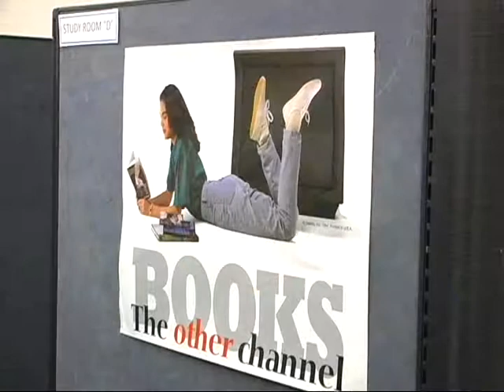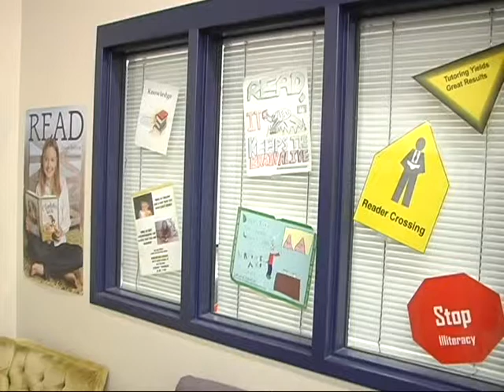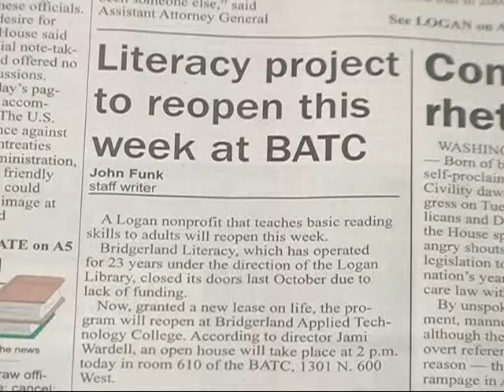Bridgerland Literacy new location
Bridgerland Literacy has a new location at BATC, Bridgerland Applied Technology College